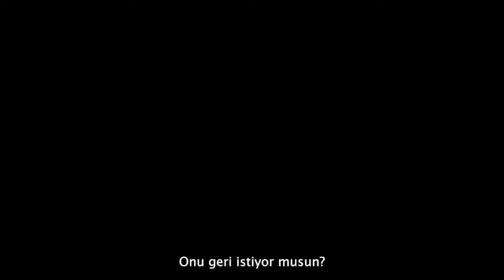After Yang Türkce Altyazılı Fragman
After Yang Türkce Altyazılı Trailer